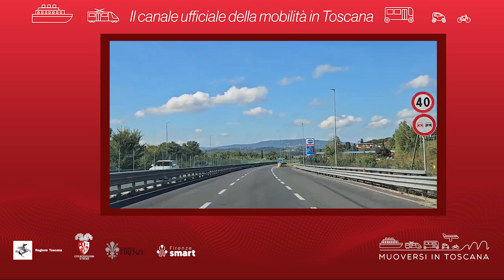Muoversi in Toscana - Edizione delle 11.30 del 21 settembre 2024